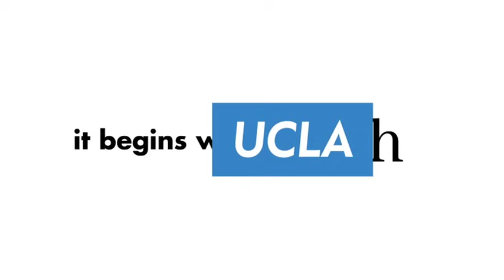5 tips to ensure healthy sperm - Jesse Mills, MD | UCLA Health Newsroom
Want to make sure you have good swimmers?  Dr. Jesse Mills, director of the Men’s Clinic at UCLA, offers five tips for men who want to ensure their sperm is at optimal health. These are things men can do before they even have to go see a doctor. So be cool, keep moving, eat your veggies and have a cup of joe, but not too many.